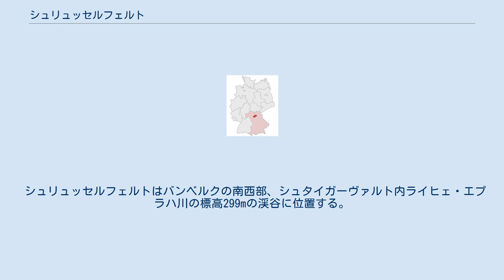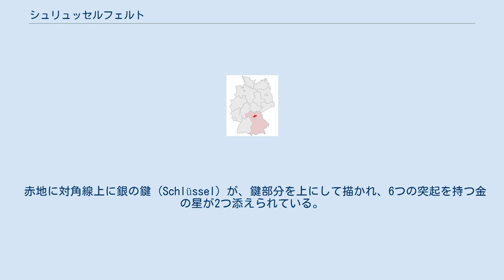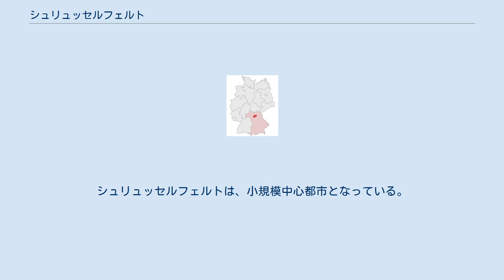シュリュッセルフェルト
シュリュッセルフェルト (ドイツ語: Schlüsselfeld) は、ドイツ連邦共和国バイエルン州オーバーフランケン行政管区のバンベルク郡南西端に位置する都市。
 シュリュッセルフェルトはバンベルクの南西部、シュタイガーヴァルト内ライヒェ・エプラハ川の標高299mの渓谷に位置する。
 シュリュッセルフェルトの年間平均気温は、8.24℃である。
 シュリュッセルフェルトは、1336年6月10日にコンラート・フォン・シュリュッセルベルクによって創設された。
彼は街を創設する権利を皇帝ルートヴィヒ・デア・バイエルンに与えられていた。
この創設者の死後、シュリュッセルフェルトはバンベルクおよびヴュルツブルクの司教領に分割された。
1390年にヴュルツブルクは、シュリュッセルフェルトのバンベルク領だった部分をも獲得した。
 1396年に市場町シュリュッセルフェルトは、都市権を得た。
 ヴュルツブルクの司教たちは、シュリュッセルフェルトにアムト（地方行政機関）を設置した。
アムトの行政本部としてテュングフェルト城が建設された。
 1723年に建設された市のラートハウス（市議会場）には、ラテン語で以下の内容の銘が記された。
「この館は、紛争を憎み、平和を愛し、罪を罰し、権利を守り、富を讃える」 ヴュルツブルク司教本部領の一部であるシュリュッセルフェルトは、1803年の世俗化でバイエルン領となるが、プレスブルクの和約（1805年）によって新たに創設されたヴュルツブルク大公領に移され、さらに1810年に最終的にバイエルン領に戻された。
バイエルン王国の行政改革の時代、1818年の自治体令によって現在の自治体が成立した。
 この市の人口の内、4,262人がカトリック教会、1,217人がプロテスタントの教会、588人がその他の宗教団体に属している。
 市長は、2014年からヨハネス・クラップ (CSU) が務めている。
 赤地に対角線上に銀の鍵 (Schlüssel) が、鍵部分を上にして描かれ、6つの突起を持つ金の星が2つ添えられている。
この鍵は、単に街の名前を示しているだけではなく、その色と意匠は1347年に断絶したこの街の創設者で領主であったシュリュッセルベルク家の紋章にちなむものである。
この街は、1342年にコンラート・フォン・シュリュッセルベルクの領地として命名された。
現在の紋章は、16世紀の印章から用いられている。
市の旗は金、白、赤である。
 シュリュッセルフェルトの市域にある見所は、 シュリュッセルフェルト市は、オーバーフランケン地方の重心に位置する。
アウトバーンA3（ヴュルツブルク – ニュルンベルク線）に面し、「シュリュッセルフェルト」インターチェンジがある。
シュリュッセルフェルトは、小規模中心都市となっている。